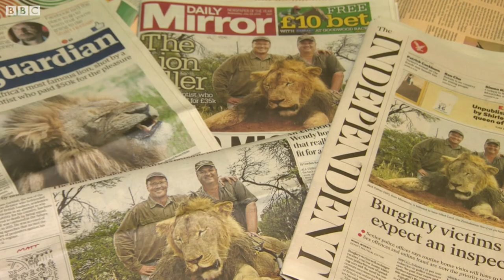Америкалик ишқибоз овчи Сесилни ўлдирганидан 'афсусда'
Зимбабве миллий боғидаги энг таниқли шер америкалик сайёҳ томонидан отиб ўлдирилиши ортидан икки шахс ноқонуний овчилик айбловлари билан маҳкамага тортилмоқда.

Сесил номи билан маълум бўлган шер Хванге миллий боғи ташқарисида Қўшма Штатлардан борган тиш шифокори ва ишқибоз овчи Волтер Палмер томонидан нишонга олинган.

Маҳкама ҳужжатларига кўра, жаноб Палмер ҳам жавобгарликка тортилиши мумкин. У аллақачон 2006 йил Висконсин штатида қора айиқни ўлдирган деган жиноий тарихга эга.

Волтер Палмер шер Сесилни отганидан афсус билдирган. Палмер ўз овини қонуний деб ўйлаганини айтган.

Унинг Миннесота штатида жойлашган клиникаси ташқарисида Зимбабведаги жониворнинг ўлдирилишига қарши норозилик чиқишлари ўтказилган.

Odnoklassniki – BBC UZBEK

Google+ BBC UZBEK

Skype - bbcuzbekradio